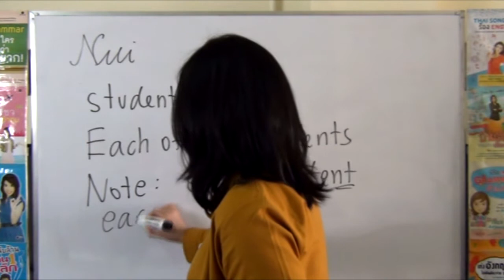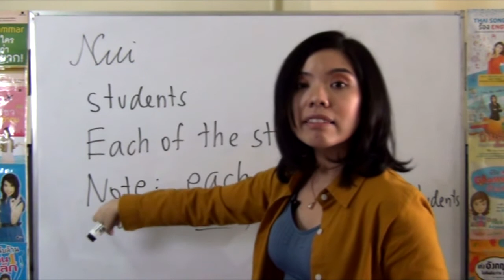each กับ each of บวกนามเอกพจน์หรือพหูพจน์ สองตัวนี้ต่างกันอย่างไร เรียนอังกฤษ ดร.พี่นุ้ย นุ้ยอิงลิช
ตัดตอนจากคอร์สตะลุยโจทย์ error check สำหรับคอร์สทั้งหมดคลิก